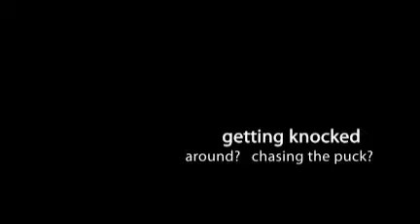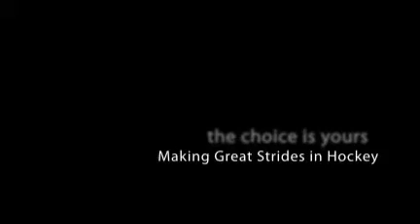Burggraf Skating ISOtm Clinic